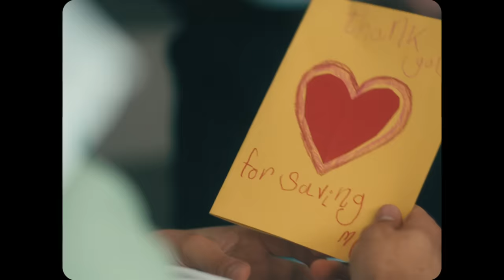Tom Walker - My Way (Official Video)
Download & stream 'My Way' now!